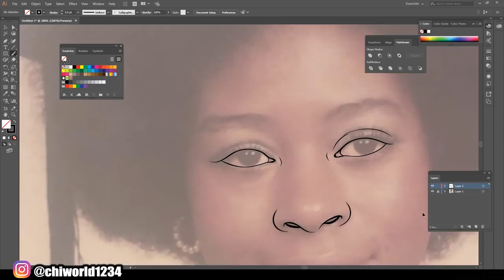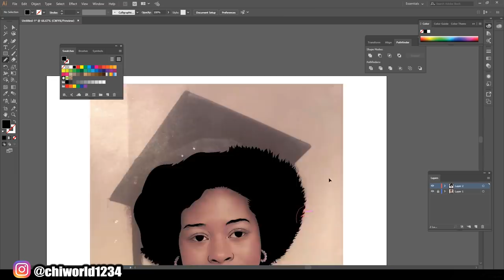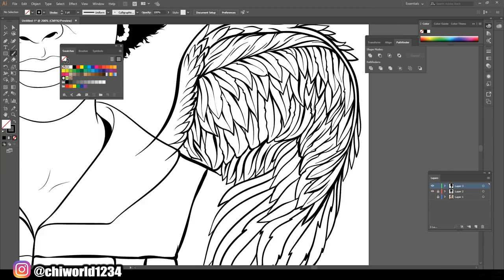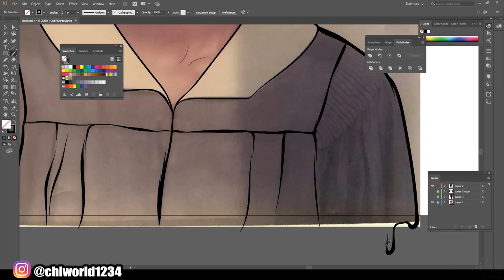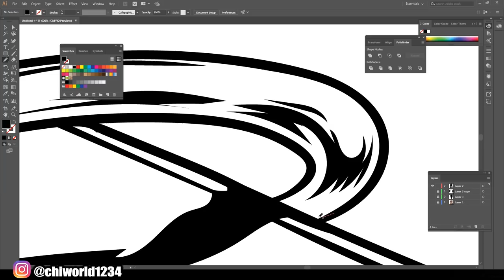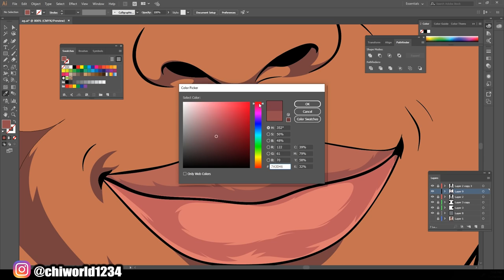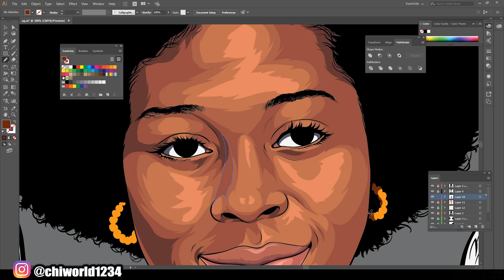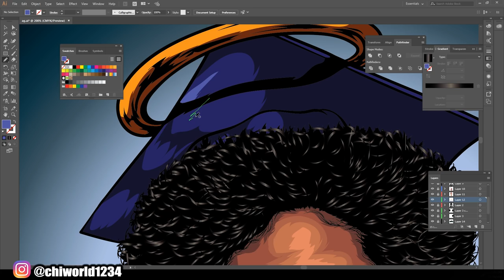Speed Digital Art (Adobe Illustrator)2019